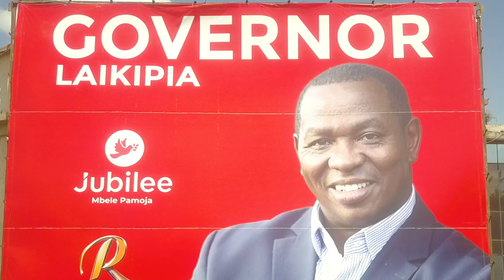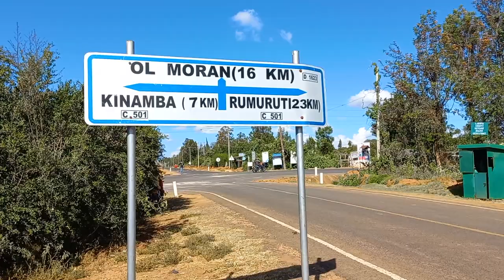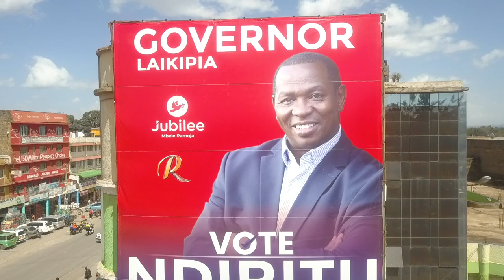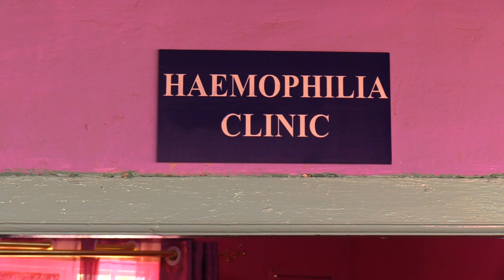NGATHO CIITU LAIKIPIA - KAJOHNIE KARIUKI